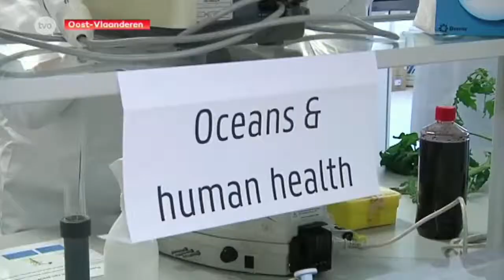Werkbezoek N-VA biotech